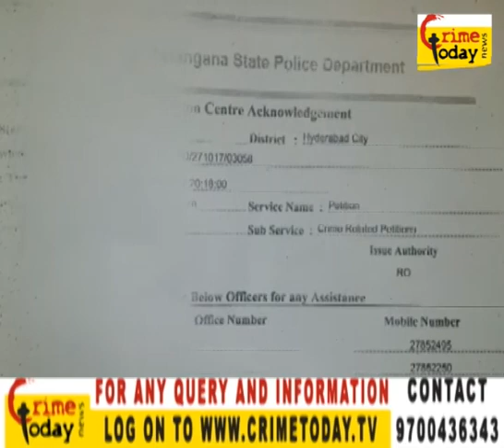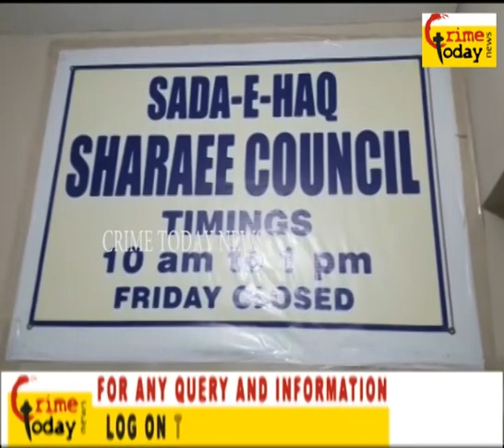HUSBAND APPEAL FOR JUSTICE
24/7 Live Online